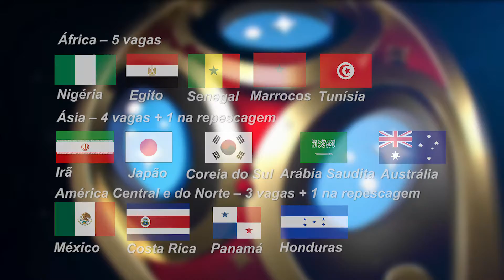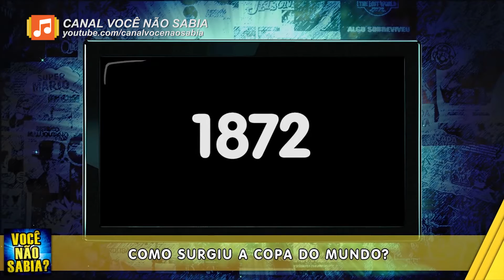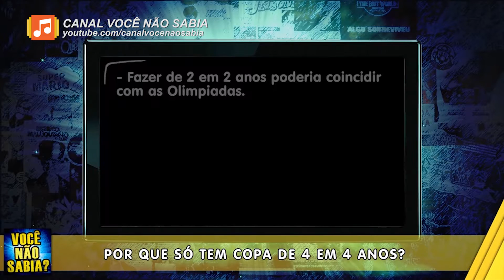Viva Esporte: Copa do Mundo | 14/06/2018 | Completo